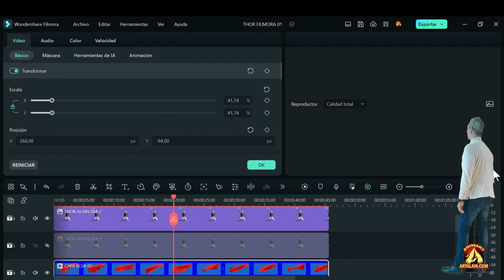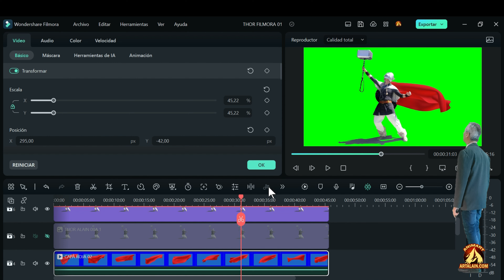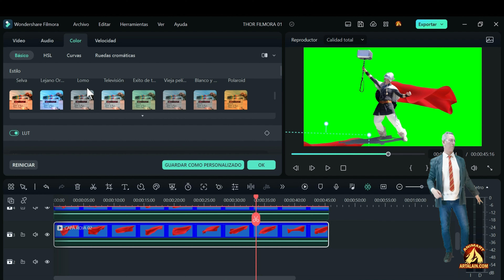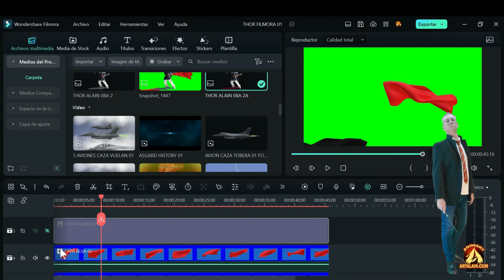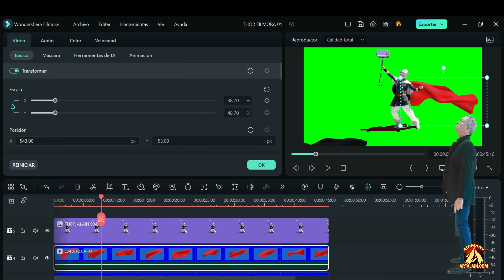TUTORIAL FILMORA - EFECTO CAPA AL VIENTO SOBRE PERSONAJE ANIMADO THOR HERO - MAKING OF / Parte 2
Aquí os presento un Tutorial con el magnífico, sencillo e intuitivo Editor Wondershare Filmora, con el que edito todos mis videos, animaciones Making of, presentaciones, etc.
Un resumido repaso de cómo hice el efecto de la capa al vuelo para mis cortos de animación THOR HERO.
Ya tengo en marcha tutoriales más detallados y técnicos para guiaros para crear efectos combinados con vuestros trabajos, vuestra creatividad y cocinarlo en este editor.